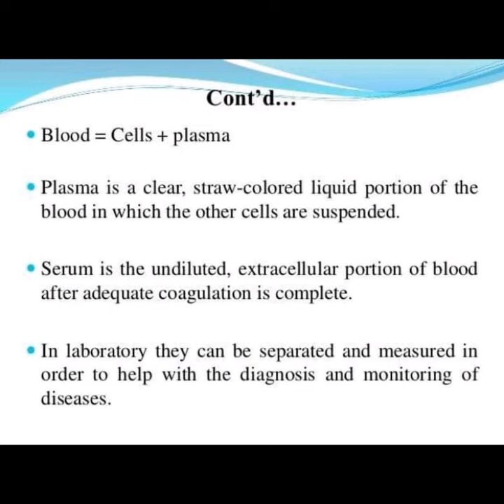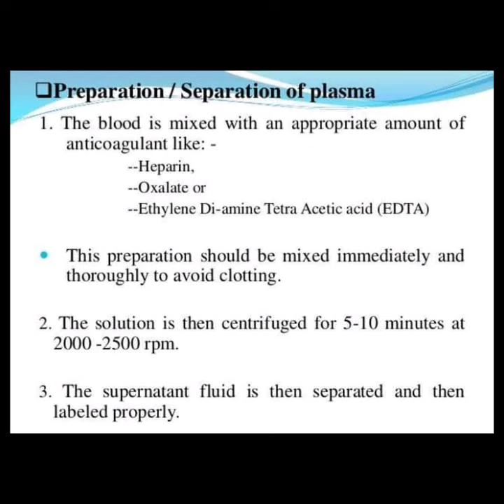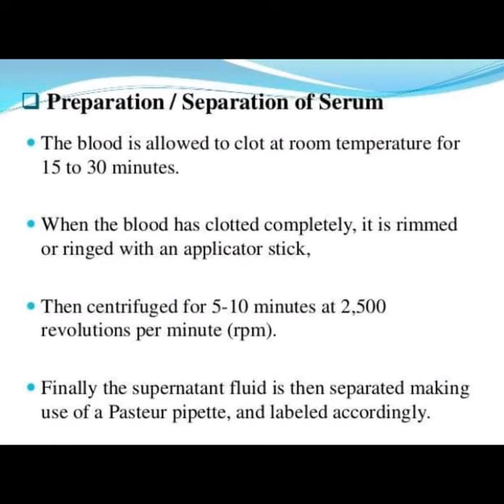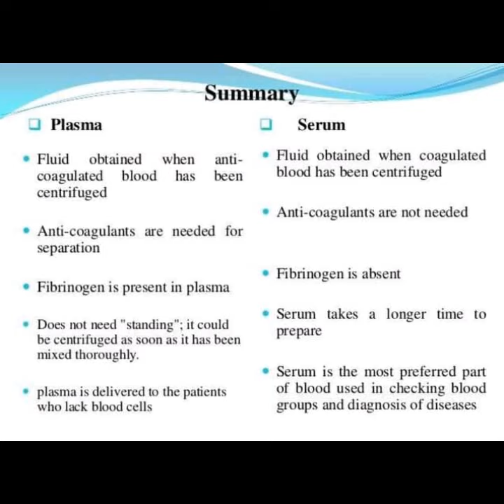Serum vs plasma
My YouTube channel Sindh Mansoor Medical Information World.

Give me comments about my work .

Also you can suggest me.

Still working for my work share my video subscribers my channel.

To promote my motivation for making more videos like that.